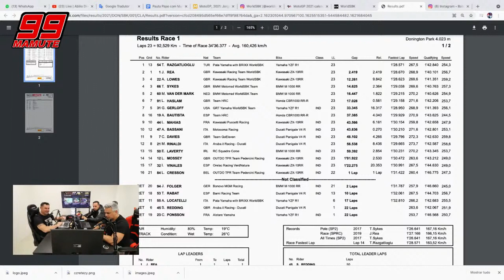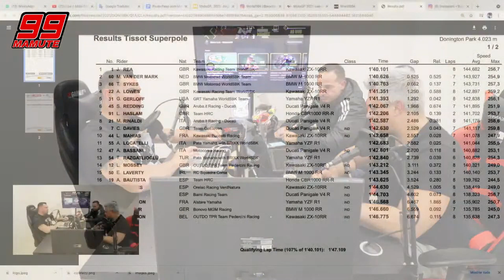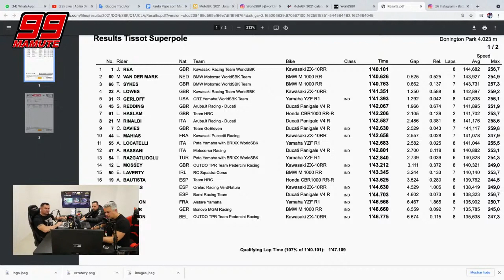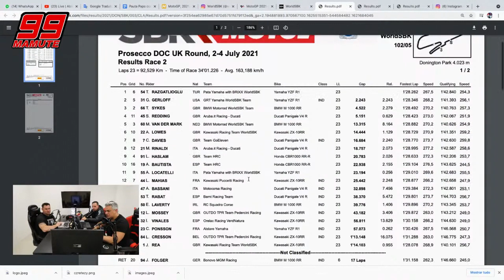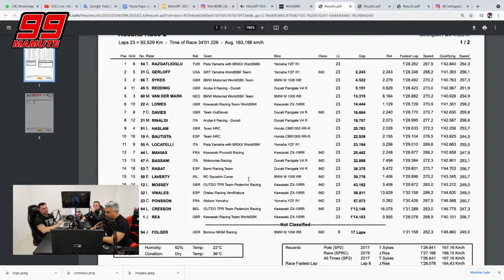JONATHAN REA MOSTROU HUMILDADE!? - DROPS PCM